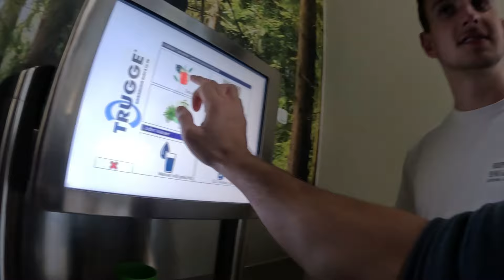Vorbereitung auf den härtesten Marathon der Welt!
Ich habe mir die beiden stärksten Jungs die ich kenne geschnappt, (Johannes, ehemaliger Bundeswehrkamerad und Jooho) und wir werden den härtesten Marathon der Welt, den Iran Viking, laufen! Über 42 Kilometer gilt es über 100 Hindernisse zu bezwingen.
Das Video entstand zwei Tage vor dem Marathon. Johannes und ich trainierten nochmal ein letztes mal für den Marathon. Leider musste Jooho an dem Tag arbeiten aber er hat sich auch top vorbereitet für den Marathon.